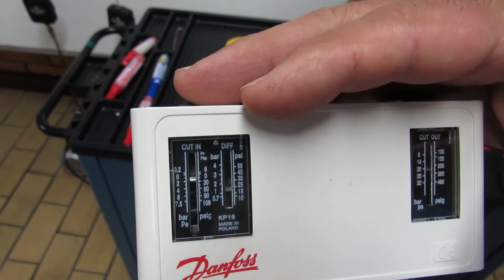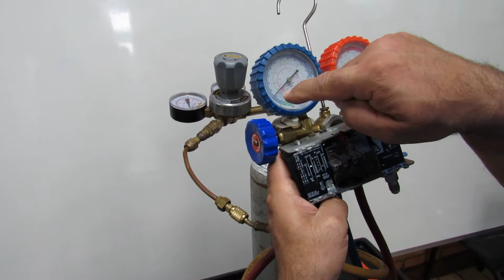Regulagem do pressostato parte 1